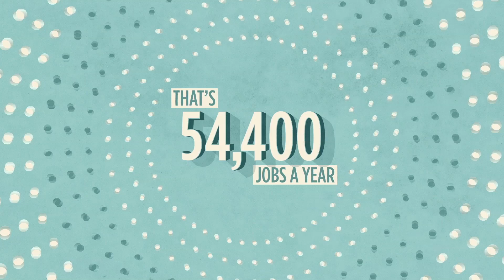Some Food for Thought About Careers